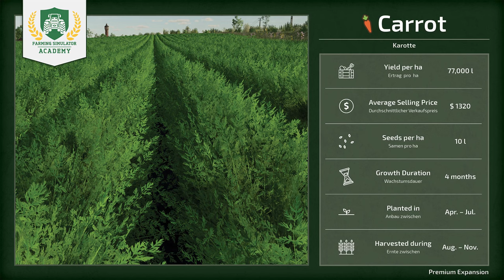Farming Simulator 22 - 🌱 Burak ćwikłowy na Zielonce - Informacje o Premium DLC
Waszym życzeniom stało się zadość: Farming Simulator 22 ukazał się w wersjach na komputery PC, Mac, konsole PlayStation 5, Xbox Series X/S, PlayStation 4, Xbox One oraz w usłudze Stadia.
Również tym razem najnowsze wydanie gry jest prawdziwym przełomem, oferując nowe funkcje i ulepszenia. Co więcej, producent GIANTS Software rozwija się razem ze swoją serią, dlatego samodzielnie opublikował najnowszy tytuł.
W grze Farming Simulator 22 razem ze znajomymi możesz wyzwolić swój twórczy potencjał, wspólnie rozwijając gospodarstwo dzięki nowym uprawom, nowym mapom i nowo wprowadzonym cyklom sezonowym. Farming Simulator 22 umożliwia jeszcze bardziej pogłębioną rozgrywkę za sprawą rozmaitych nowości i nieosiągalnej dotychczas swobody w podejmowaniu decyzji.

Dwie debiutujące mapy oraz zaktualizowana sceneria Erlengrat tworzą okazje do prowadzenia kolejnych rodzajów działalności rolniczej. Ponad 400 maszyn (w tym ich nowe kategorie) i narzędzi reprezentujących ponad 100 autentycznych marek rolniczych sprawi, że rolnictwo, hodowla zwierząt i leśnictwo dadzą wam wyjątkowo dużo satysfakcji.

Farming Simulator 22 działa dzięki silnikowi GIANTS Engine 9 podrasowanemu za pomocą szeregu usprawnień: Dysponuje on wieloma technicznymi ulepszeniami, w tym bardziej realistycznym zachowaniem SI oraz wzbogaconymi sceneriami. Dźwięk również zyskuje na wiarygodności za sprawą stopniowanych odgłosów silników, zmiany biegów i zróżnicowanej gamy tonów w zależności od obciążenia pojazdu.

Wsparcie DirectX 12 w Windows, optymalizacja wielowątkowości, streaming tekstur, usuwanie niewidocznych powierzchni, czasowe wygładzanie krawędzi oraz dużo innych usprawnień zwiększy wydajność wszystkich systemów w Farming Simulator 22, kładąc tym samym fundament pod jeszcze bardziej zaawansowane modyfikowanie gry za pomocą modów. Konsole najnowszej generacji też zyskały pole do popisu, mogąc obsłużyć większą liczbę miejsc na sprzęt.
Beetroot image by Pixabay
🎶 Come With Us - Nat Keefe & Hot Buttered Rum [No Copyrights]
Parsnips image by Pixabay